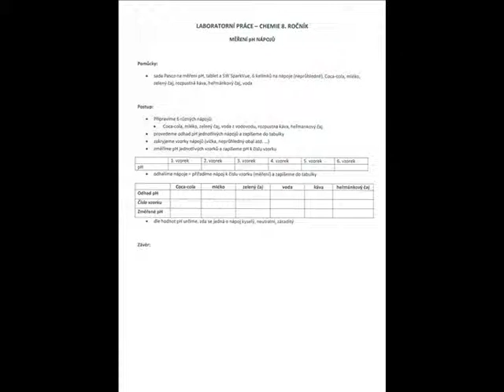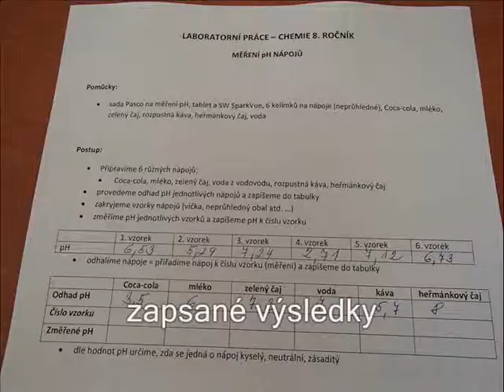Měření pH nápojů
Popis činnosti:
Video zachycuje postup při laboratorní práci z předmětu Chemie na téma Měření ph.
Jako motivaci lze použít přirozenou zvídavost žáků, často překvapivé srovnání odhadů a změřených hodnot.
Volba nápojů může být individuální. Je motivační nechat volbu měřených nápojů na žácích.
Pro efekt překvapení zakryjeme sklenice s měřenými nápoji před zahájením měření.
Jednotlivé kroky činnosti:
• připravíme nápoje do sklenic
• zakryjeme je a očíslujeme vzorky
• provedeme odhad pH a odhady zapíšeme do tabulky v PL
• změříme pH vzorků a zapíšeme výsledky do tabulky v PL
• odhalíme nápoje = přiřadíme nápoj k měřenému vzorku
• porovnáme odhod s měřením
• vyvodíme závěr o pH nápojů
Je nutné po každém měření očistit čidlo v přiloženém neutrálním roztoku!
Výsledkem laboratorní práce je zjištění rozdílného pH různých nápojů.